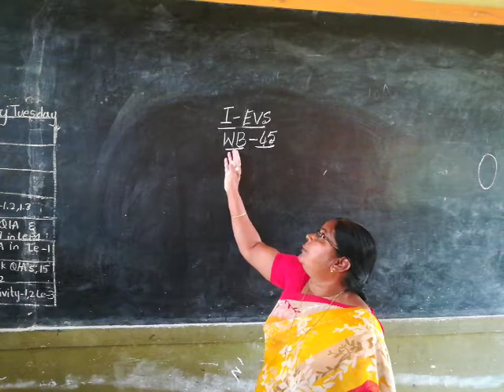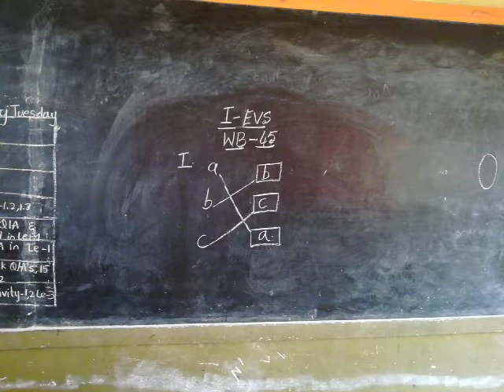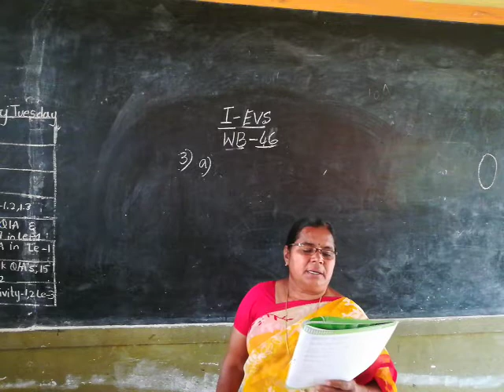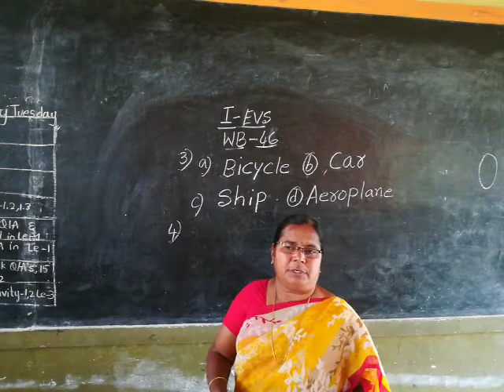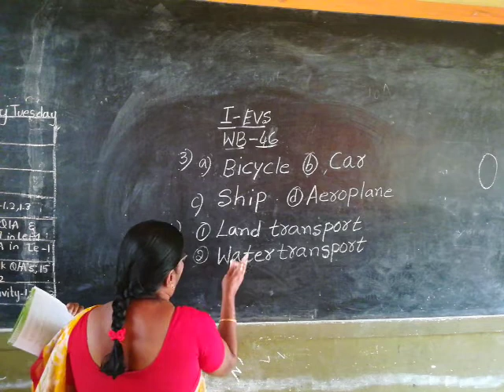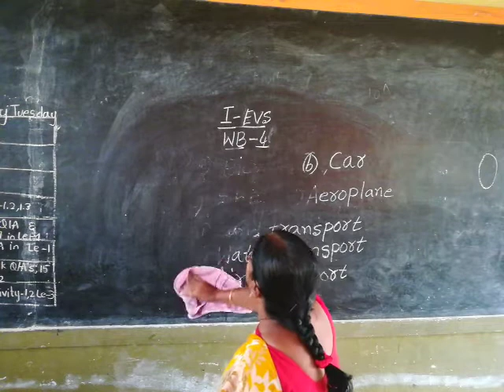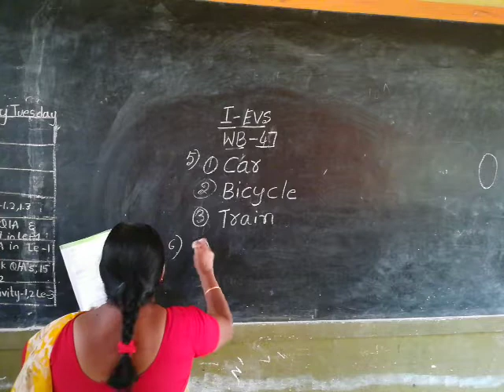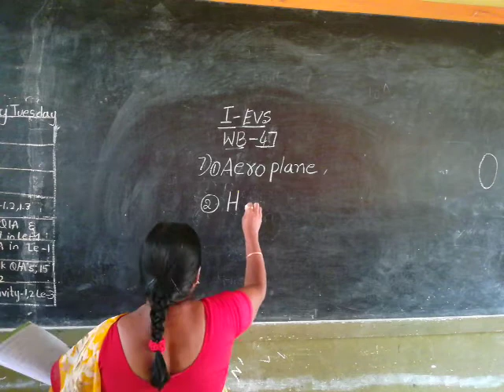1st evs (29-12-20)